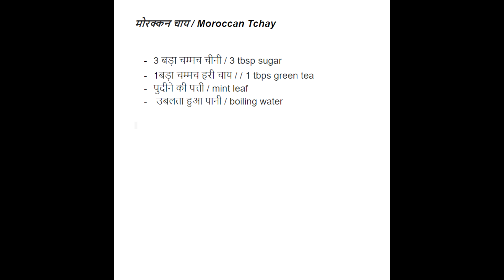मोरक्कन चाय / Moroccan Tchay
3 बड़ा चम्मच चीनी / 3 tbsp sugar
1बड़ा चम्मच हरी चाय / / 1 tbps green tea
पुदीने की पत्ती / mint leaf
 उबलता हुआ पानी / boiling water